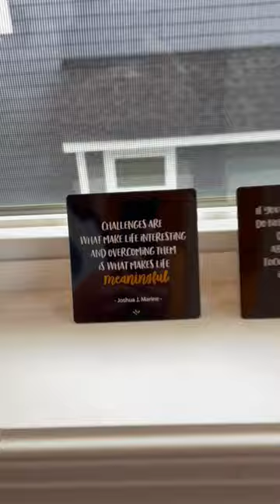Prep your bathroom for painting! Tape the horizontal baseboards and sink counter, bag up the toilet!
Grab my secret recommended supply kit!!